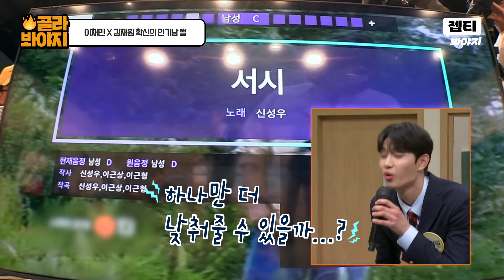＂인기남 특 : 내가 잘생긴 거 모름 ㅋ＂ 아형 형님들 대리만족 시켜주는 이채민 X 김재원 확신의 인기남 SSUL｜아는 형님｜JTBC 240601 방송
아형 형님들 대리만족 시켜주는 이채민 X 김재원 확신의 인기남 SSUL